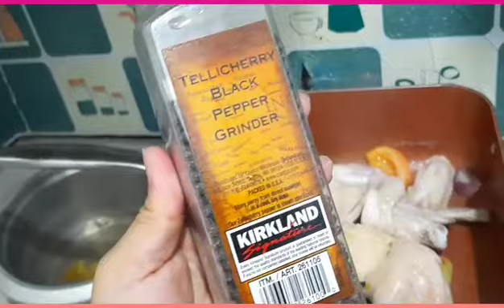Vlogmas1: A DAY WITH ME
I wake up every day with a burning desire to tell an amazing story with my life and the way I live it—. This channel is all about creating a great life story—one day, one change, one lesson at a time. GRACIAS AND MUCHO VESOS...

Copyright / Musice Credit: Music:Merry Christmas Day, Musician:Stonekeepers,Revel Day, Album:Stonekeepers,Revel Day, Source